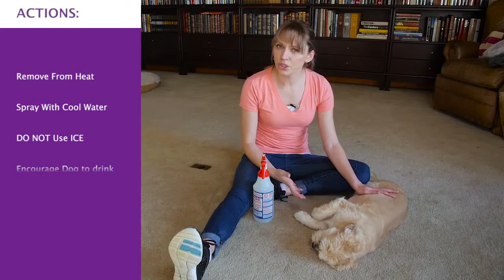Dog and Puppy First Aid : Over Heating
Always consult your veterinarian with any questions regarding the dog's health. In an emergency or your dog is not feeling well, take them to the vet. This video is not meant as a replacement for veterinary care. .

1)This video has no negative impact.
2)This video is also for teaching & Informational AND Entertainment purposes.
3)It is not transformative in nature.